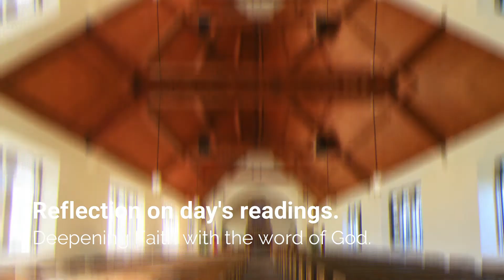Deepening Faith - 8th July 2020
A Spiritual Authority

Fr. Richard J. Saldanha
Diocese of Sindhudurg Maharashtra